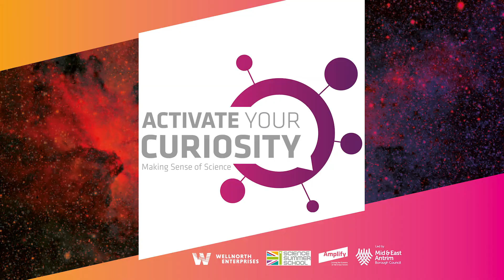Activate Your Curiosity - Amy and Ella (Kids Against Plastic)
The opportunities for exciting and innovative careers in Science, Technology, Engineering, Arts and Maths (STEAM) are almost limitless.

This year an inspirational programme will be presented which will be mixed of the best STEAM subjects, through a series of seminars, discussions and hands-on experiments.

This is an exciting opportunity to expand your scientific knowledge and gain an appreciation of the importance that science plays in all aspects of our lives.

With determination and an enquiring mind you can see what is possible to achieve in the future when following a scientific career path, as according to our guest speaker, Professor Brian Cox OBE “Britain needs more scientists and engineers”.